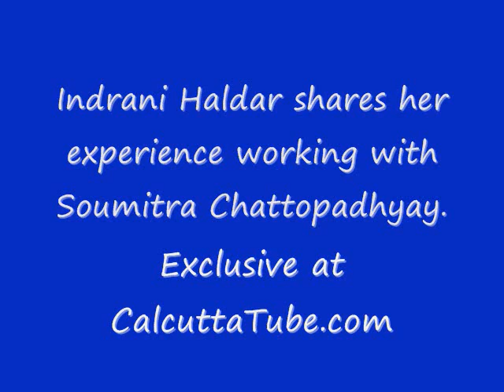Indrani Haldar Interview at CalcuttaTube.Com P3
Indrani Haldar talks to CalcuttaTube reporter Shrabanti Basu in an exclusive interview about the Bengali Film Angshumaner Chhobi. Listen to the exclusive audio coverage of the interview with Indrani Haldar, National Award Winning Actress. Visit CalcuttaTube.Com for more interviews with the Biggest Stars from Kolkata Tollywood.